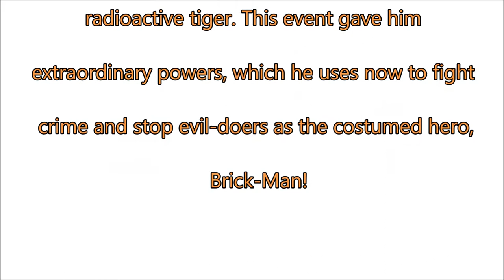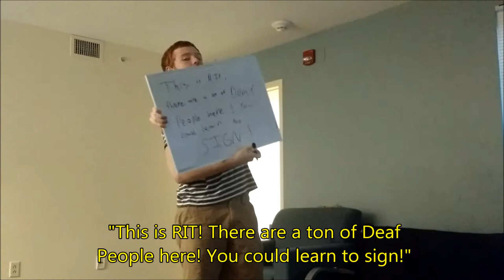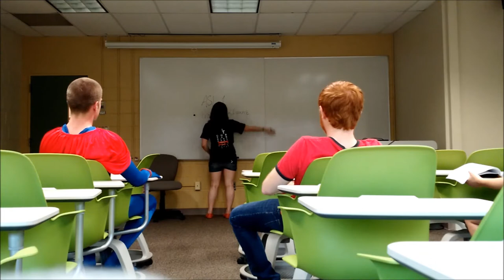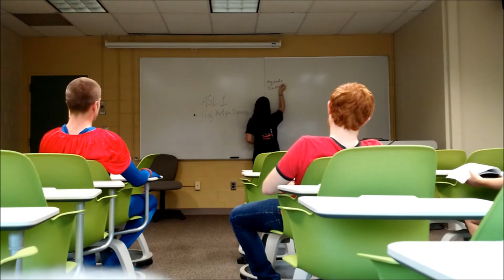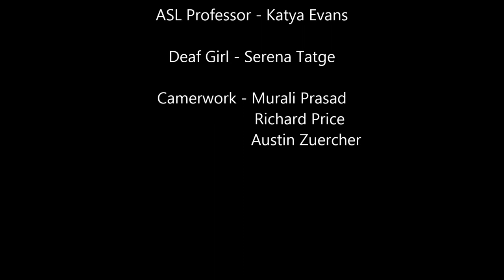Brick-Man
Reilly Baker - Deaf Art and Cinema Final Film 2015